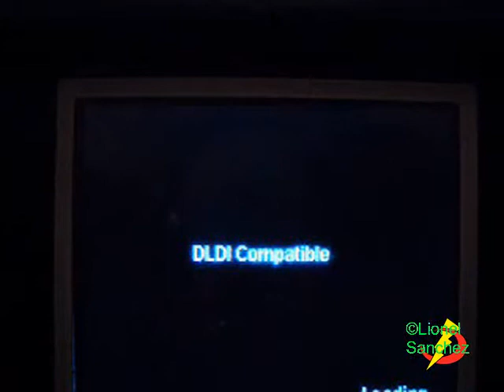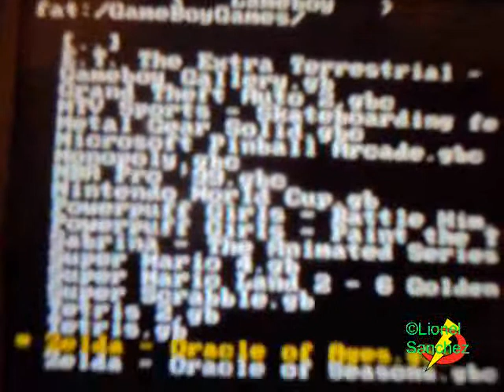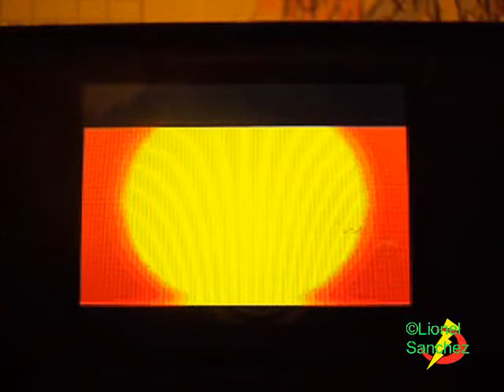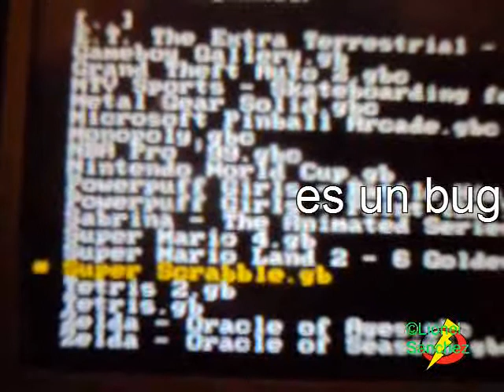demo video emulador gameboy para Nintendo DS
Una demo de m3ds real para Nintendo DS
Última video ddel año mañana ya es 2015
y para despedir este año, un repaso con los mejores juegos pa la gameboy en este caso:
- Clasic Tetris 1989
-Legend Of Zelda: Oracle of Ages
-SuperMario Land 6 Golden Coins